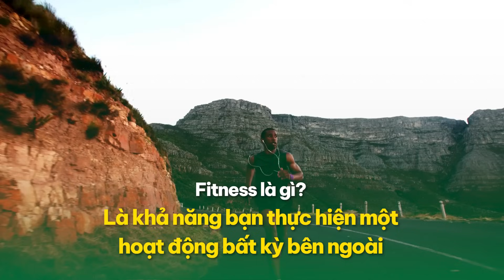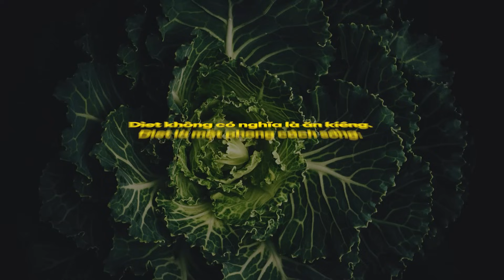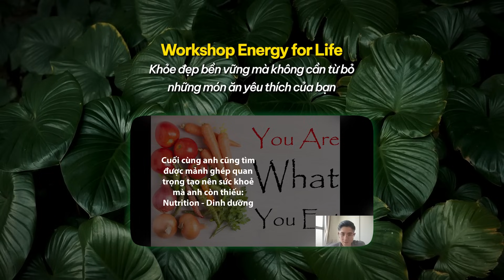Nữ TikToker Suy Thận Và Thói Quen Ăn Uống Thiếu Khoa Học Của Người Trẻ | Huỳnh Duy Khương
Tham gia Workshop (miễn phí) Energy for Life của anh tại đây
TIMECODE:
00:00 - Intro
00:51 - Anh đã từng rơi vào biến cố sức khỏe
06:19 - Sự thật 1: Health & Fitness là hai thứ khác nhau
08:01 - Sự thật 2: Nghĩa thật sự của từ "Diet"
09:43 - Sự thật 3: Chúng ta ăn để làm gì?
11:32 - Sự thật 4: Ăn trong vô thức và ăn có ý thức

Video này sẽ chia sẻ về Nữ TikToker Suy Thận Và Thói Quen Ăn Uống Thiếu Khoa Học Của Người Trẻ